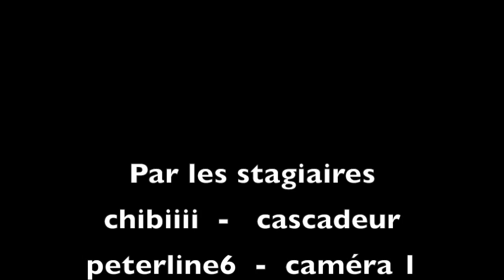Breaking news : les stagiaires sont devenus fous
Les stagiaires ont fini de ranger les (très) nombreux jeux de la rédaction dans leur nouveau stock. Un travail de longue haleine qui leur a un peu fondu le cerveau (et a apporté quelques problèmes de TGO). Résultat : un grand moment de télévision.

PS : ce texte a été écrit par le stagiaire cascadeur.